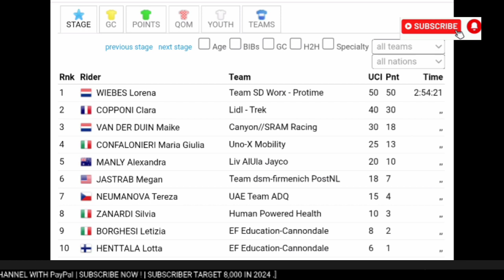Lorena Wiebes Wins | 2024 Vuelta a Burgos Féminas | Stage 3 | Sprint